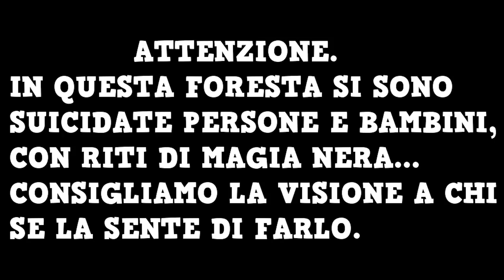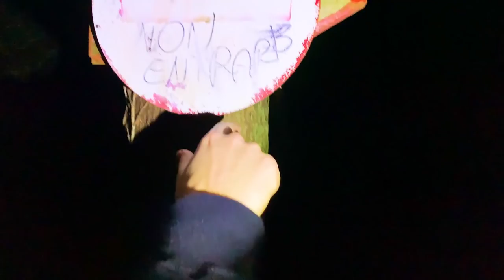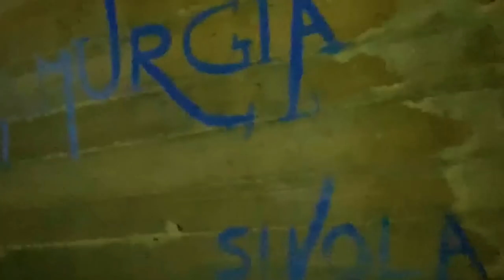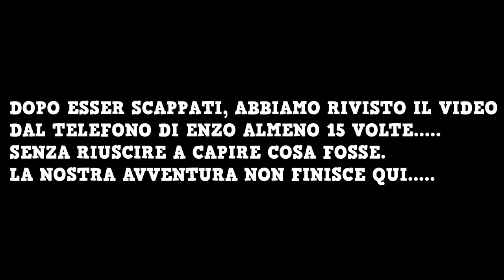ENTRO NELLA FORESTA MALEDETTA! SUICIDI, PAURA, MAGIA NERA...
-Omega